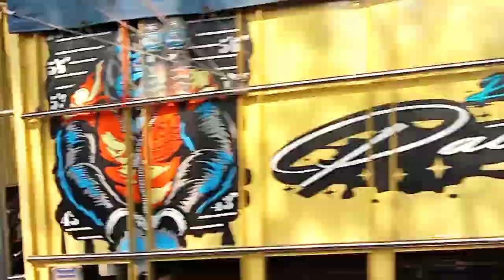jangan bilang punya skill dewa kalau pernah ke tanjakan cijambe